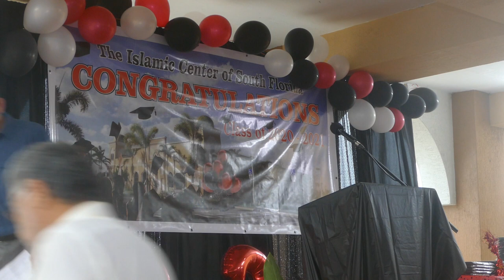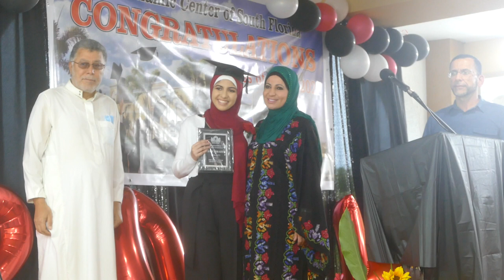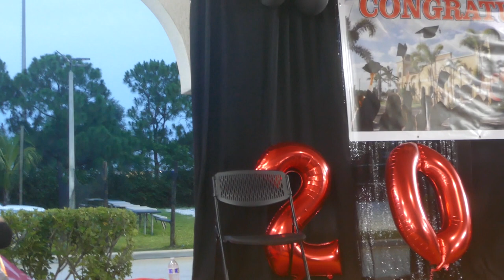The Muslin Center | Graduation Class 2020 - 2021 | Ray Photography and Video